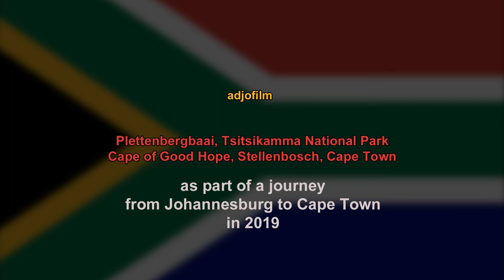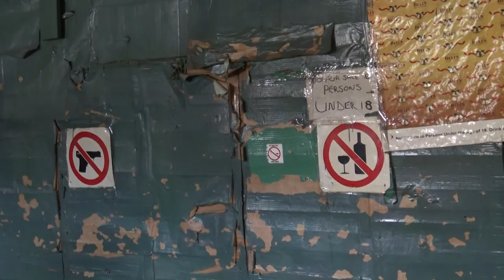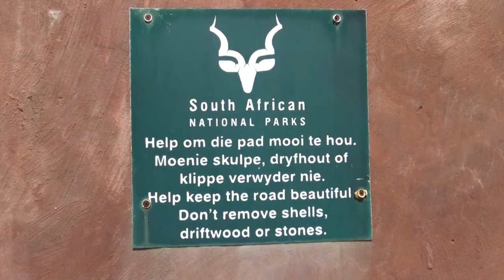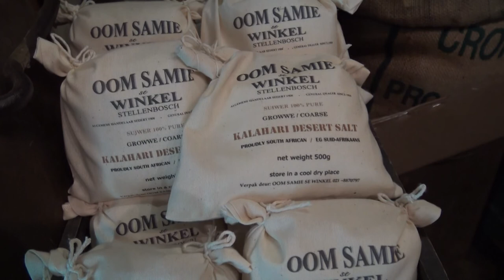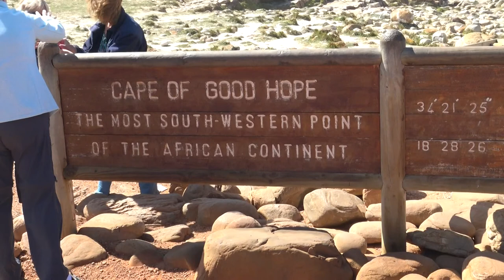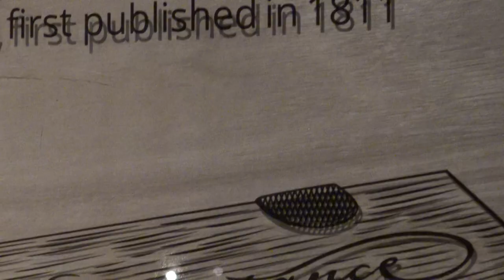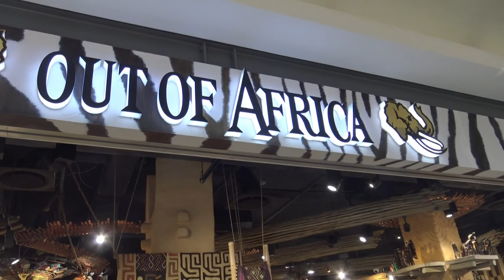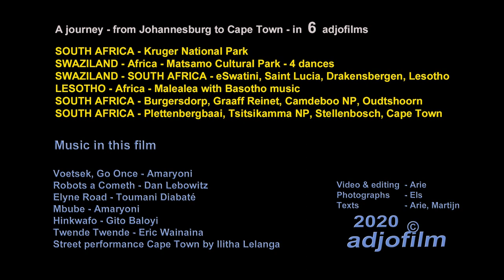SOUTH AFRICA - Plettenbergbaai, Tsitsikamma NP, Stellenbosch, Cape Town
This film is part of a set of 6 films recorded in South Africa, Swaziland and Lesotho during a journey from Johannesburg to Cape Town in September-October 2019. The list of the 6 films is as follows:
SOUTH AFRICA - Kruger National Park
SWAZILAND - Africa - Matsamo Cultural Park - 4 dances
SOUTH AFRICA - eSwatini (Swaziland), St Lucia, Drakensbergen, Lesotho
LESOTHO - Africa - Malealea with Basotho music
SOUTH AFRICA - Burgersdorp, Graaff Reinet, Camdeboo NP, Oudtshoorn
SOUTH AFRICA - Plettenbergbaai, Tsitsikamma NP, Stellenbosch, Cape Town - (this film)